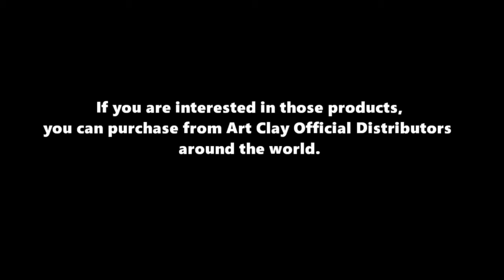Alphabet charm by Art Clay Silver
Showing how to make your own silver pendant using Art Clay Exclusive Alphabet mold. This video shows you how to make letters to join as a word charm. You can create your own message charm with Art Clay Silver. Each letter requires only approx.1 g of Art Clay Silver Clay Type.
If you are interested in those products, please find your closest
Art Clay Official distributors around the world.